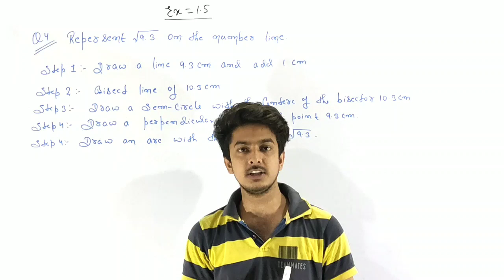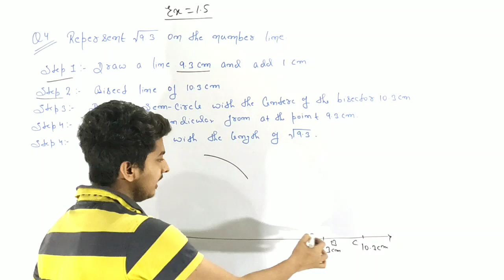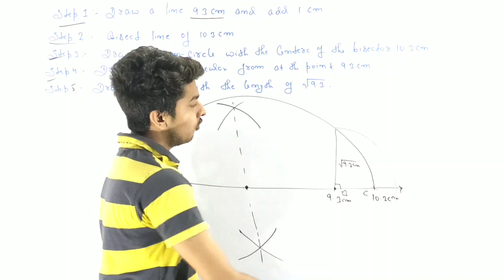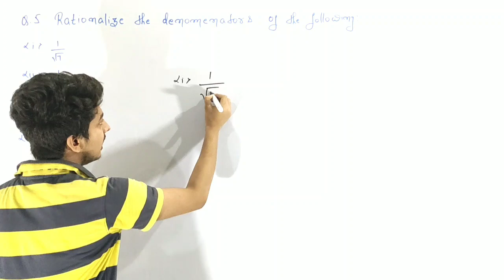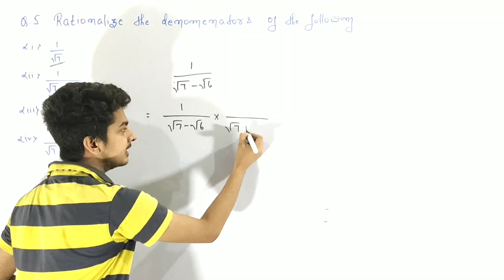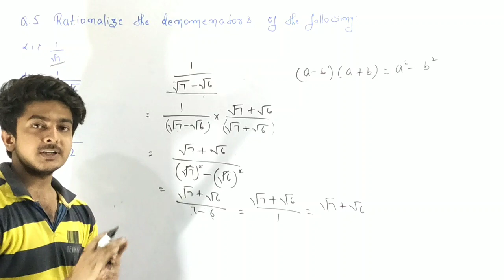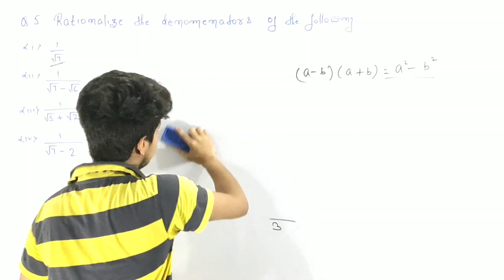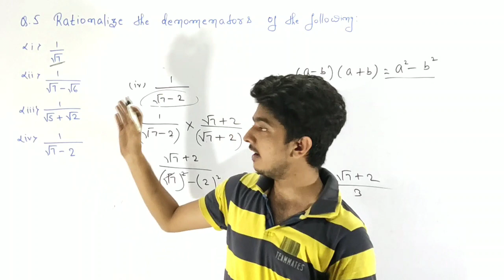Class IX exercise 1.5 Part-2 || Real Number || NCERT solution || Simple Method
Here you solve the NCERT solution of exercise 1.5 Part - 2